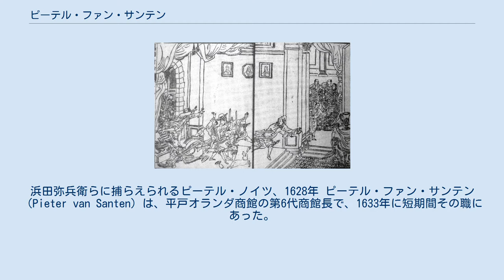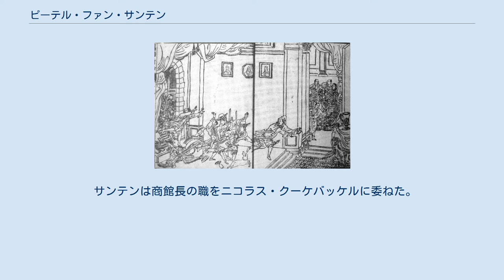ピーテル・ファン・サンテン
浜田弥兵衛らに捕らえられるピーテル・ノイツ、1628年 ピーテル・ファン・サンテン（Pieter van Santen）は、平戸オランダ商館の第6代商館長で、1633年に短期間その職にあった。
前商館長のコルネリス・ファン・ナイエンローデの死去に伴い商館長（代理）となった。
タイオワン事件の影響で日蘭貿易は1628年から4年間停止しており、事件の当事者のピーテル・ノイツを日本に引き渡すことで貿易は再開されることとなっていたが、サンテンの在任中にオランダ船の日本への来航はなかった。
 そもそもの事件のきっかけは、オランダがタイオワンに寄港する外国船に10%の関税をかけたことであった。
これを不満とした朱印船の船長浜田弥兵衛は台湾行政長官であったノイツを人質にとる実力行使に出た。
その後の交渉で互いに5人ずつ人質を出しあい互いの船に乗せて長崎に行き、長崎の港に着いたら互いの人質を交換することで同意、一路長崎に向けて船を出した。
無事に長崎に着くとオランダ側は日本の人質を解放、オランダ側の人質の返還を求めた。
ところが、長崎で迎えた代官末次平蔵らはそのままオランダ人達を拘束、大牢に監禁して平戸オランダ商館を閉鎖してしまった。
オランダは「この事件は経験の浅いノイツの対応が原因であるためオランダ人を解放してさえくれれば良い。」とし、ノイツを解雇し日本に人質として差し出した。
なお、ノイツは1632年から1636年まで日本に抑留されていた。
 サンテンは貿易再開の感謝するため、1633年6月7日に徳川家光に拝謁している。
なお、このときから、年に1回オランダ商館長が参府することが義務付けられた。
 サンテンは商館長の職をニコラス・クーケバッケルに委ねた。
ナイエンローデの遺言に従い、その子女の教育を行った 。